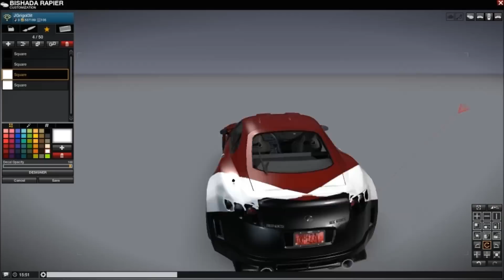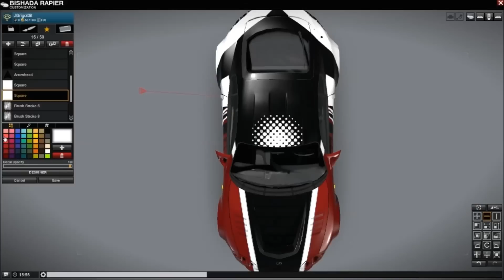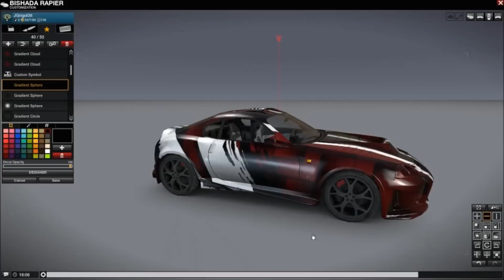JG-Designs:APB:Reloaded - Bishada (Rogue Edition)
Bishada order done!^^